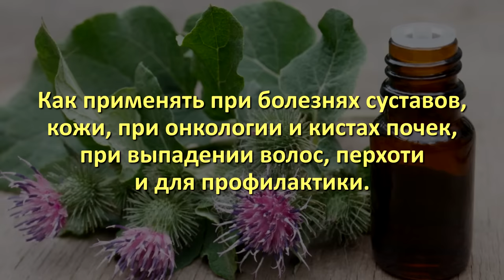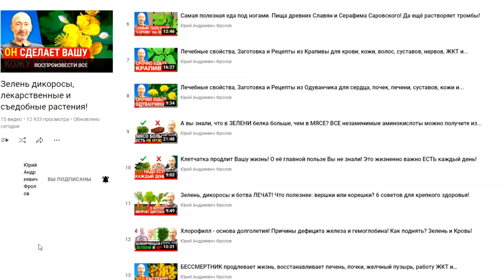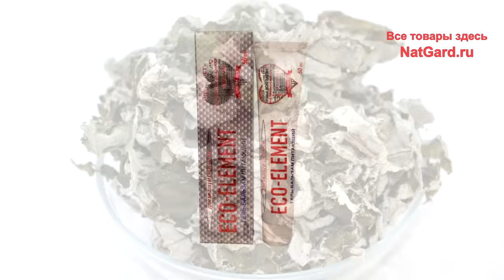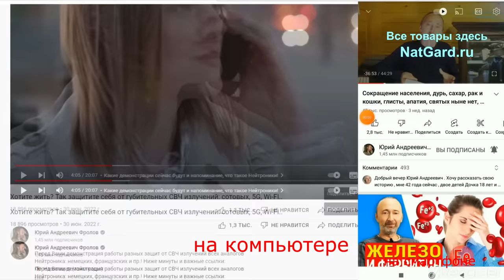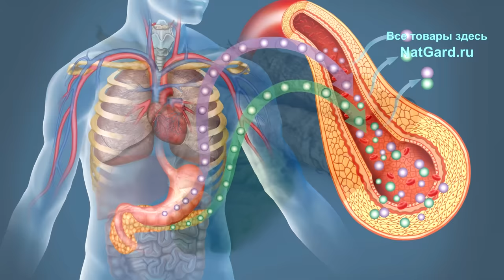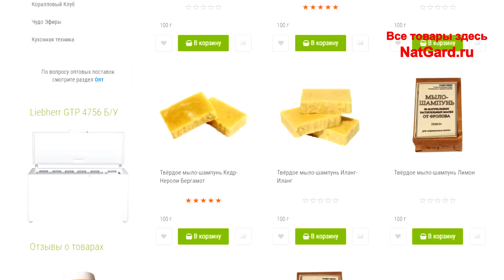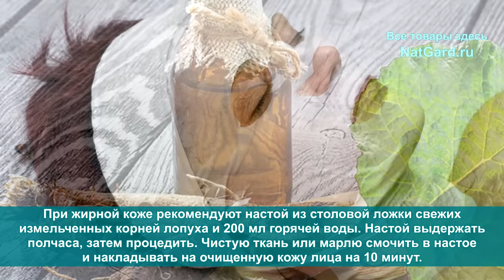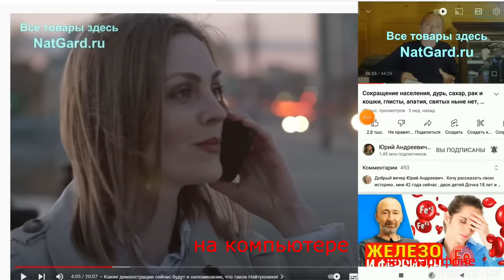ЛОПУХ лечит: полипы и рак почек, подагру, язвы, псориаз, дерматит, ревматизм. РЕЦЕПТЫ и СОК лопуха!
И это лекарство под ногами, а мы не ценим! Зачем его выращивают и едят Японцы? ОН лечит: псориаз, дерматит, ревматизм, язвы, угри, подагру, крапивницу, себорею, кожный зуд, облысение, нарывы, раны, бородавки и многое другое.  Так каковы же лечебные свойства его: листьев, стеблей и корней? Как и где его можно собирать и как правильно хранить, чтобы не терялись лечебные свойства? Как точно делать напары, обёртки, как принимать и хранить целебный сок из листьев Лопуха и многое другое - в этом видео. Сбор, хранение, рецепты от А о Я! Ниже даны ВАЖНЕЙШИЕ ссылки:

👁️ Навигация (тайм-коды):
0:00 - Лопух большой/ репейник - о чём данное видео?
0:28 - В Европе с 19 века, а в Японии на грядках!
1:27 - Медонос, продукт питания, лекарство!
3:39 - Лечебные листья и корни, заготовка и хранение!
5:27 - Сок листьев лопуха! Мёд, мыло и сок! Как пить?
7:49 - Когда самая большая сила лопуха? Где собирать?
9:09 - КОРЕНЬ Лопуха: применение, сбор, хранение!
11:24 - При выпадении волос, перхоти, проблемах с кожей. Рецепты!
14:39 - Заготавливайте сами, или покупайте у нас - выбор!